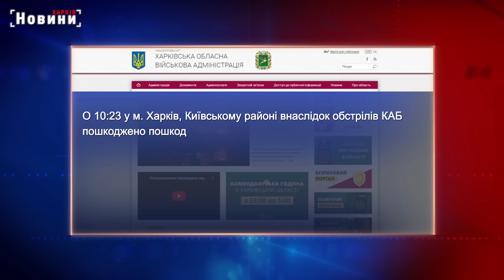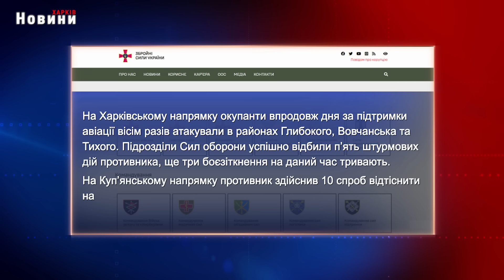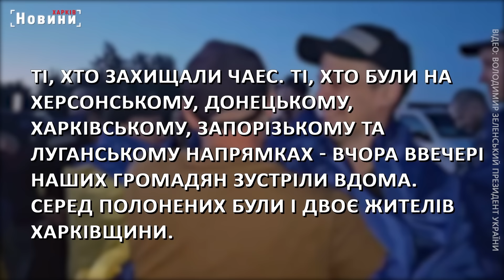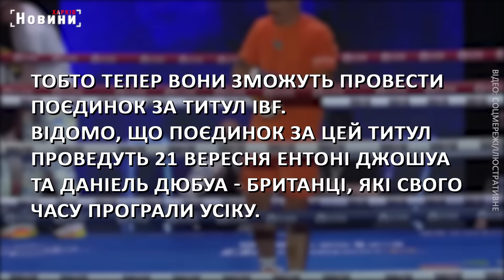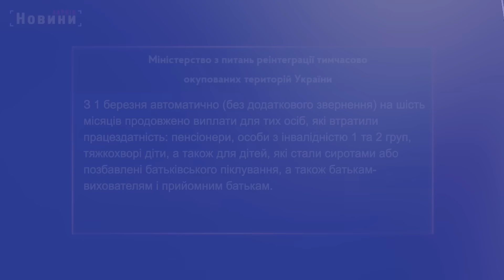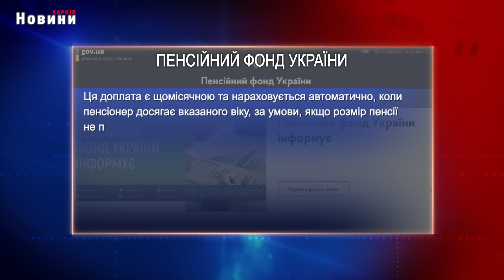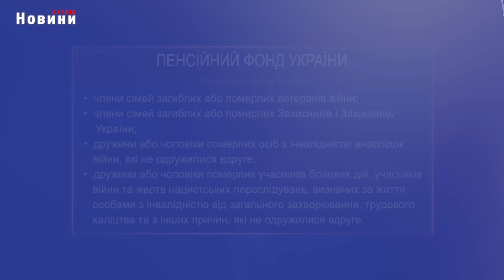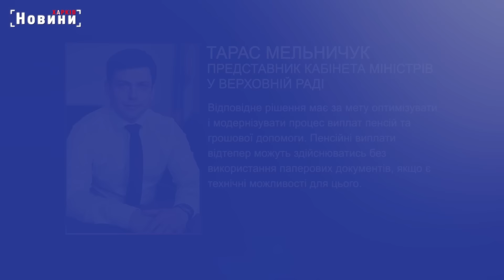▶️🕗ПІДСУМКИ ДНЯ 26.06.2024 | ХАРКІВ НОВИНИ🇺🇦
00:00 Вступ
00:06 Харків та область 26 червня. Обстріли, пожежі, жертви та бої
03:11 Результати використання «народного супутника», повернення з полону, зміни для аспірантів та відключення світла  - головне на ранок 26 червня
06:43 На Харків авіабомби ворог кинув зранку: відомі деталі про наслідки
08:12 Як перезимувати і чи закриють нарешті небо - виклики, що стоять перед Харковом
11:51 Скарги мешканців 9-типоверхівки в Індустріальному районі: куди дійшли, що далі
14:04 Допомога переселенцям: затримка виплати та пояснення урядовців
16:05 Змінено правила виплати пенсій та хто з пенсіонерів отримає надбавку